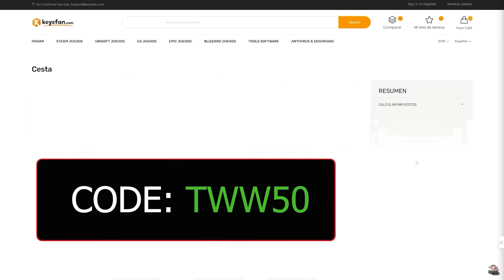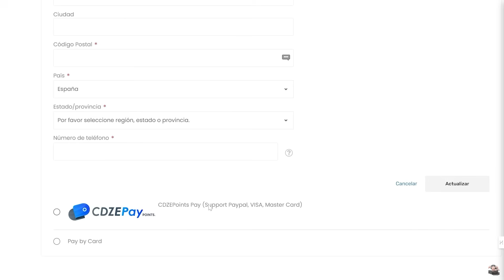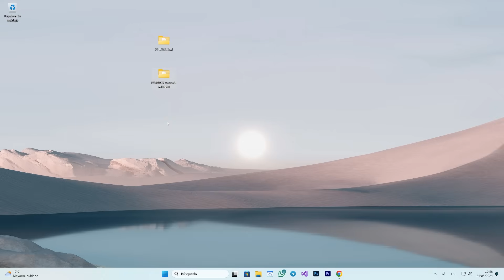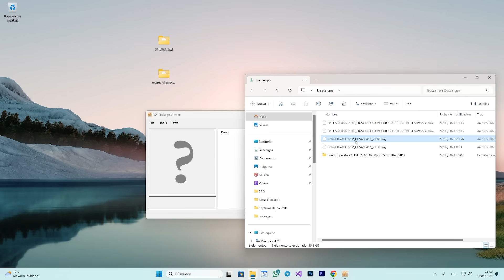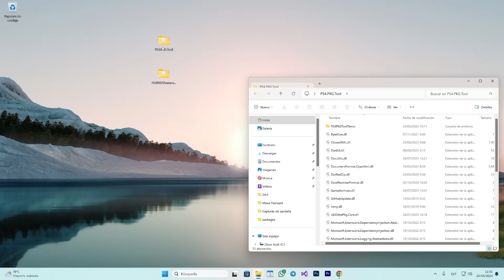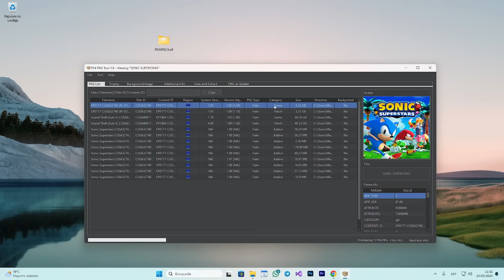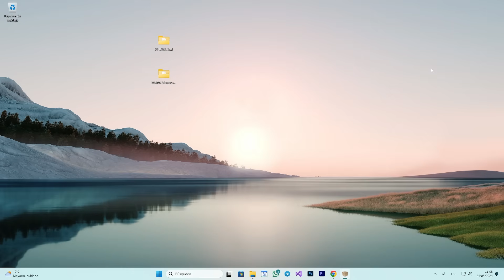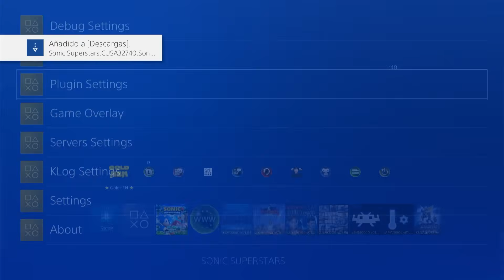¡No creerás lo fácil que es instalar tus DLC, G4MEZ y PARCHES en la PS4 11.00!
En este tutorial, te mostraré cómo instalar juegos, DLC y actualizaciones en tu PS4 utilizando el Jailbreak 11.00